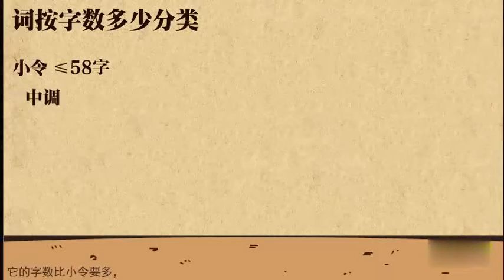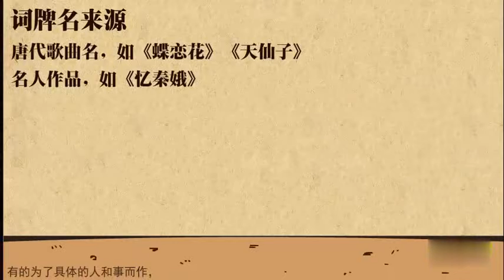【12 北宋文学（上）】01 宋词概述【历代文学课堂】